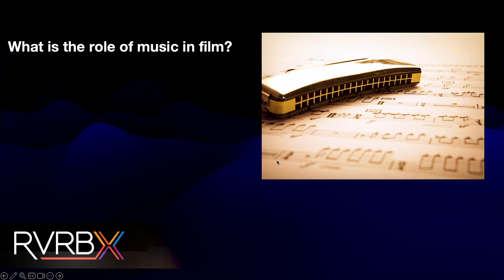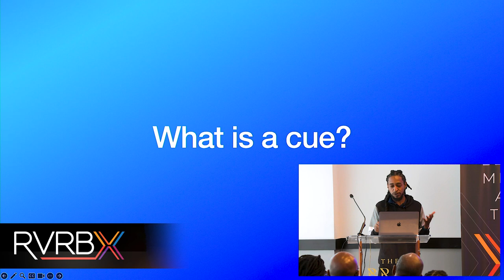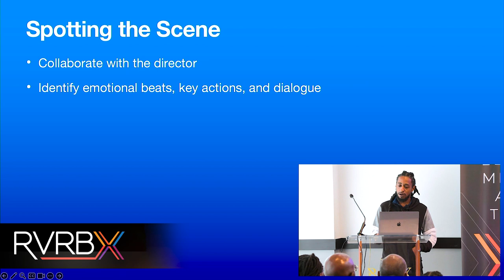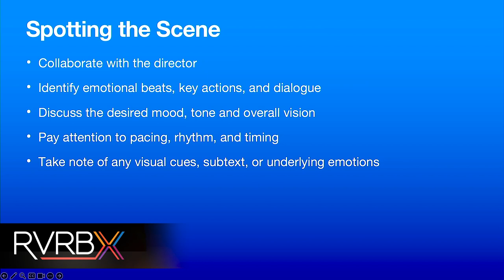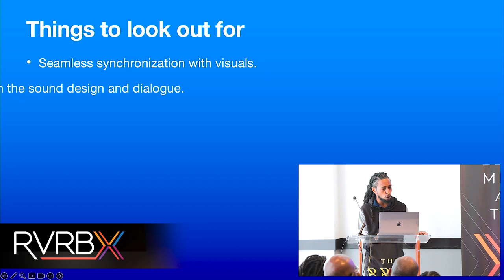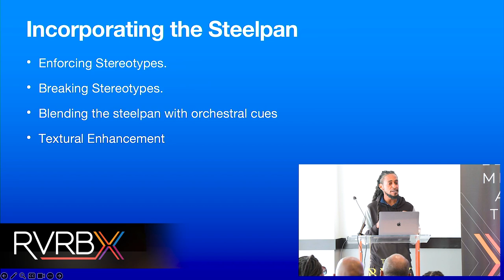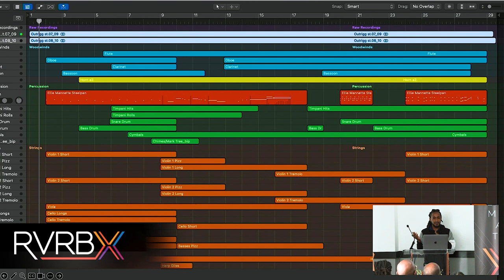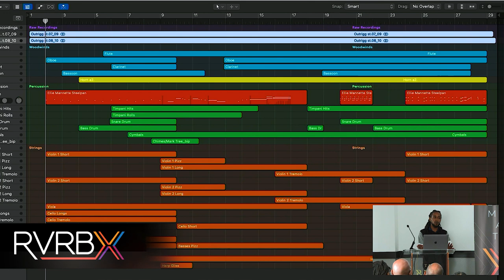RVRB X 2023 - Day 3 - Music in Film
Presentation
Description: This session will explore the essential role of music in movie scenes and how it enhances emotions, conveys character thoughts, and foreshadows events. The process of composing and scoring music for visual media will be discussed, from conceptualization to production. The incorporation of the steelpan instrument from Trinidad and Tobago into movie soundtracks will also be explored, highlighting its versatility and unique contributions to film scores.
Presented by: Dike Samai